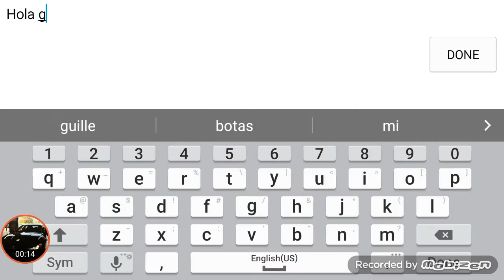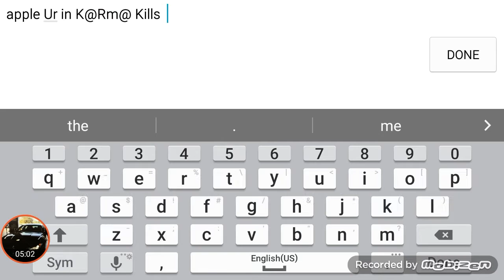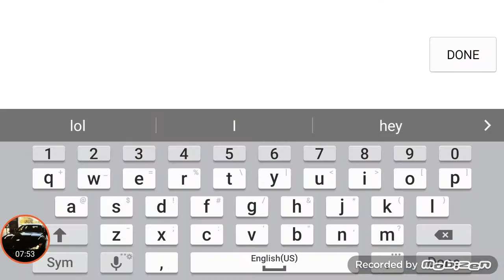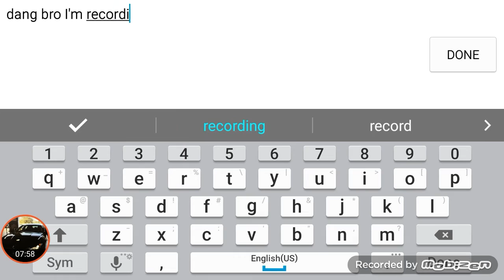K@Rm@ kills arena